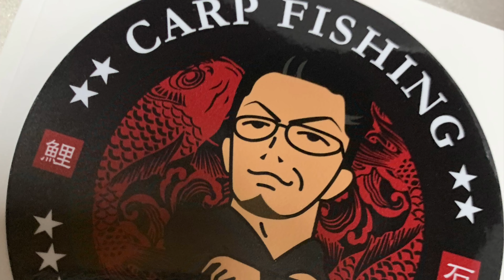石くんの鯉釣り23 明けましておめでとうございます編！